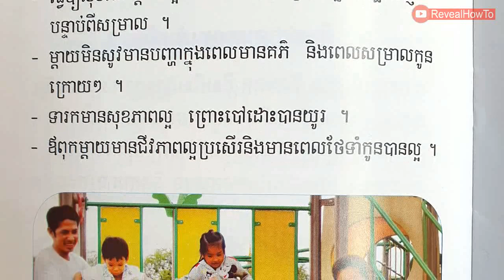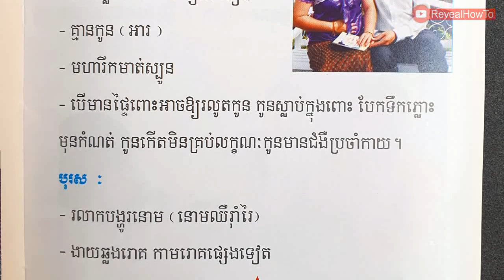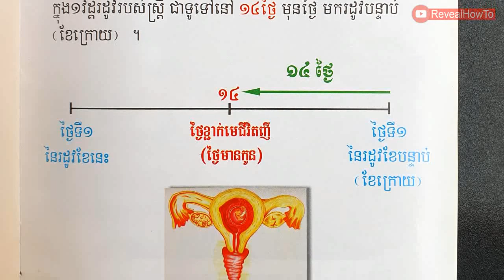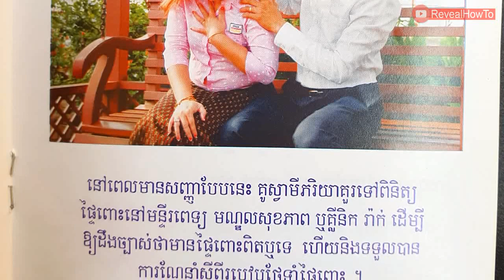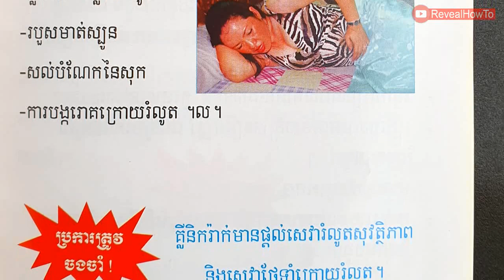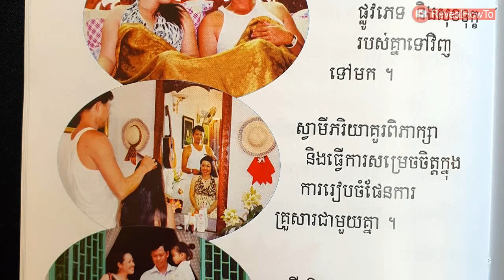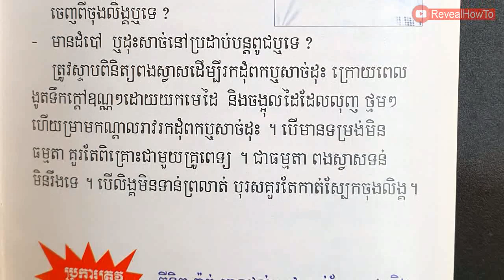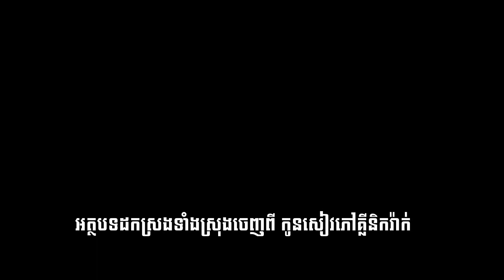មុនរៀបការ បុរស និងស្ត្រី គួរដឹងរឿងទាំងនេះ ​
នៅក្នុងវីដេអូនេះខ្ញុំនឹងបង្ហាញអំពី អាពាហ៍ពិពាហ៍ ៖ មុនរៀបការ បុរស និងស្ត្រី គួរដឹងរឿងទាំងនេះ , RevealHowTo

About Us:
Welcome to RevealDaily, we​ share with about HEALTH and MONEY knowledges, useful for life.